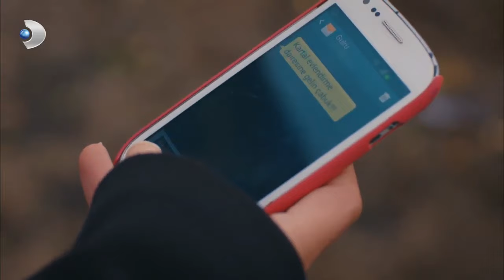Gülru ve Cihan Evleniyor! - Güllerin Savaşı 26.Bölüm